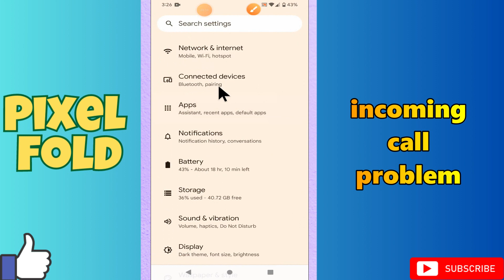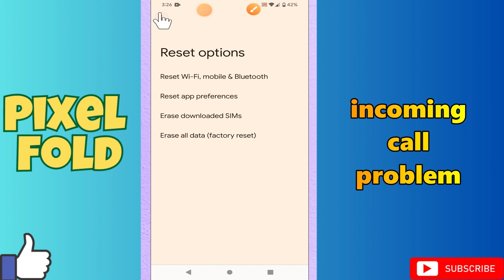Incoming call problem Pixel Fold || How to solve incoming call issues || incoming call issue solved